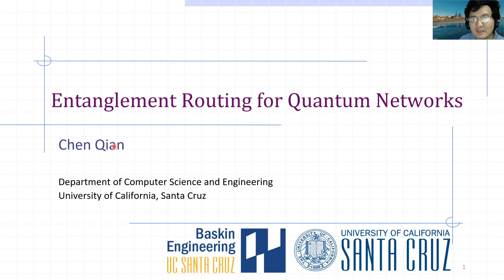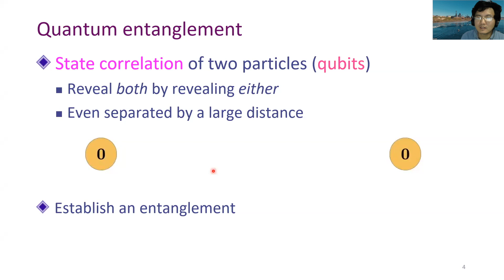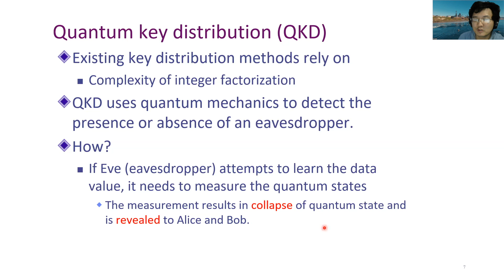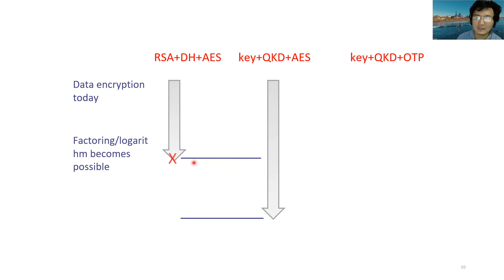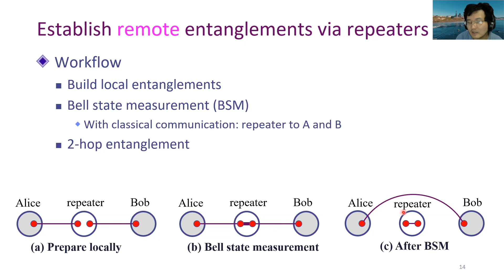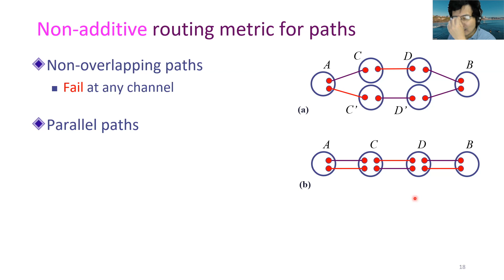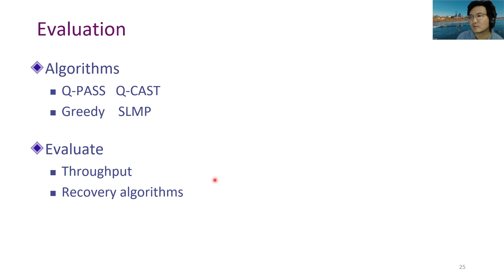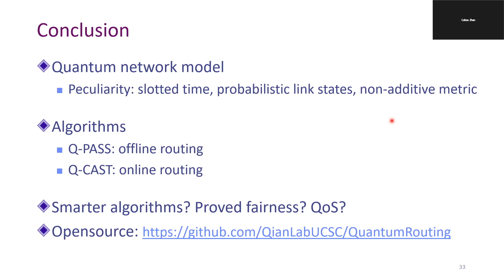QuCS Lecture9: Prof. Chen Qian (UCSC): Protocol Design for Quantum Network Routing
Quantum Computer Systems Lecture Series

Lecture 9: Protocol Design for Quantum Network Routing

Speaker: Chen Qian, University of California Santa Cruz

Abstract: Quantum entanglement enables important computing applications such as quantum key distribution. Based on quantum entanglement, quantum networks are built to provide long-distance secret sharing between two remote communication parties. Establishing a multihop quantum entanglement exhibits a high failure rate. When the scale of a quantum network increases, it requires end-to-end multi-hop quantum entanglements in order to deliver quantum bits without letting the repeaters know the bits. This talk presents a very early effort to design a scalable protocol for entanglement routing. We present a comprehensive entanglement routing model that reflects the differences between quantum networks and classical networks as well as a new entanglement routing algorithm that utilizes the unique properties of quantum networks. We hope our efforts can encourage more work on quantum network protocols in the future. The paper discussed in the talk was published in ACM SIGCOMM conference 2020 and can be found

Bio: Chen Qian is a Professor in the Department of Computer Science and Engineering at University of California Santa Cruz. He received his PhD from UT Austin, MPhil from HKUST, BSc from Nanjing University, all in computer science. He mainly works on some fundamental problems of computer networks, distributed systems, and security, including routing, forwarding, authentication, and system scalability. He received the NSF CAREER Award in 2018.